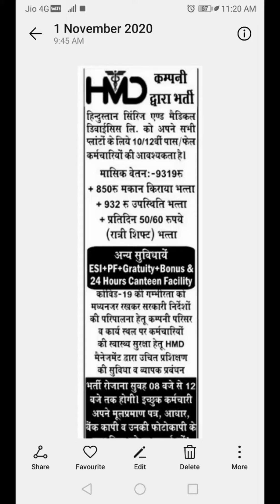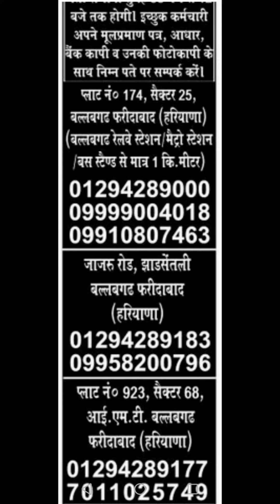Hindustan Medical devices requirement|hmd |latest job in Faridabad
दोस्तों हिंदुस्तान मेडिकल डिवाइसेज में यह जॉब निकली है। बहुत ही अच्छी जॉब है। अगर आप बेरोजगार हैं। आपकी क्वालिफिकेशन कुछ भी हो, आपको इसमें जॉब मिल जाएगी। आपको सुबह 8:00 बजे पहुंचना है। 8:00 से 12:00 बजे तक ऐसे में इंटरव्यू होते हैं। इंटरव्यू पास करके आप को जॉब मिल जाएगी। इसमें आपको 10 से 15000 की सैलरी आसानी से ही मिल सकती है।